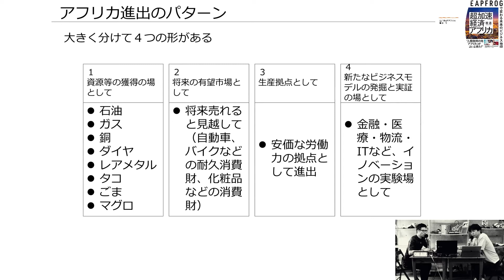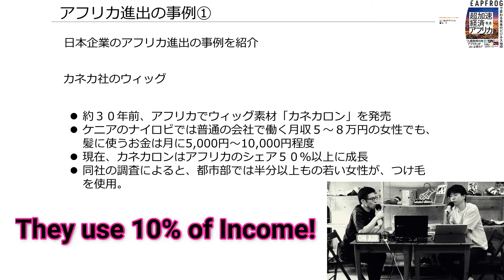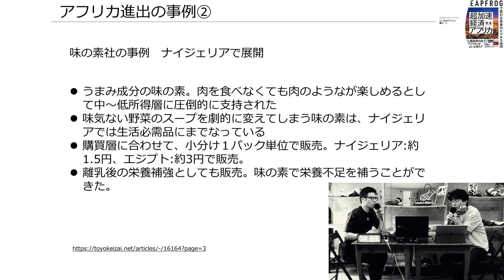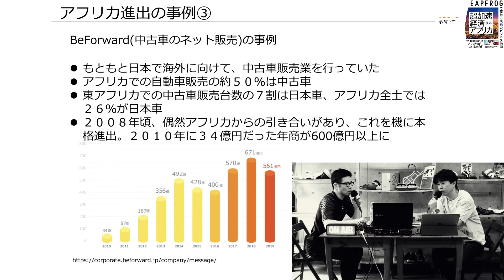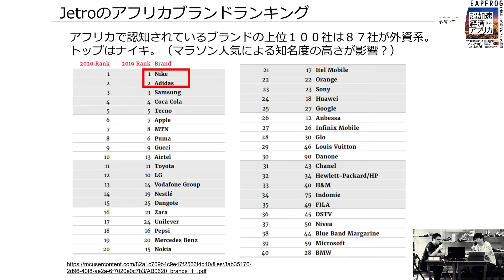#42 超加速経済アフリカを要約③ 今ならまだ間に合う！？日本企業のアフリカ進出の事例！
今ならまだ間に合う！しかし５年後では遅いかも！！今後、さらに成長するアフリカへの進出の事例を解説！

・１００万人もの中国人がアフリカにいると言われているのに対し、日本人は約７５００人
・カネカのウィッグはアフリカのシェア５０％以上
・味の素はアフリカでも母の味！？

収録日：2021/7/27
公開日：2021/9/15

☆リゲッタのご購入はコチラから！
●直営ECショップ

☆HPおよび各SNSとも要チェックくださいね♪
●リゲッタ社HP

●リゲッタつくってる兄さん達の日記(アメブロ)

●リゲッタちゃんねる各SNS

※「リゲッタちゃんねる」で各検索をお願いします！